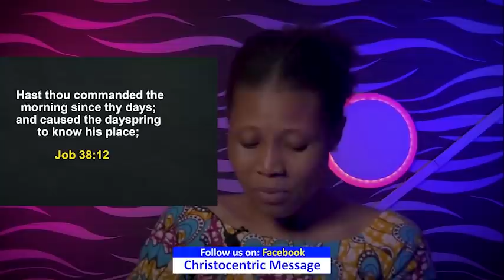MONDAY SECRETS, 9th MAY 2022 | APOSTLE JOSHUA SELMAN | Commanding Your Day